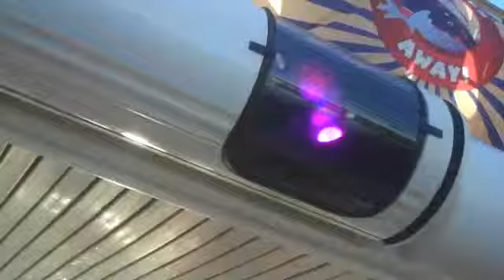Rob goes on a Disney Cruise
Rob goes on a Disney cruise, OMG. WARNING: This video may give you seizures.